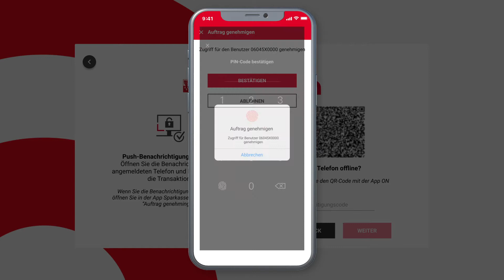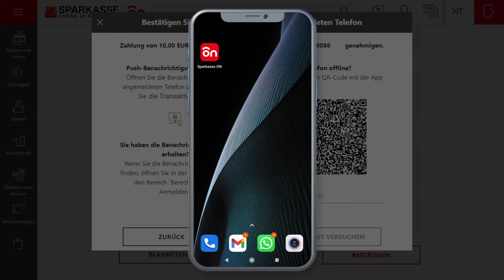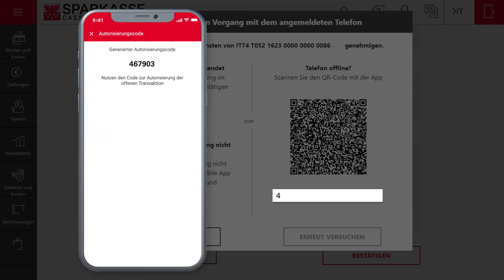ON ID - LOGIN UND AUTORISIERUNG DESKTOP E OFFLINE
Entscheiden Sie selbst, wie Sie das neue Online-Banking nutzen möchten: mittels PC, Tablet oder Sie laden die App direkt auf Ihr Smartphone. Hier erfahren Sie, wie Sie das Online-Banking der Sparkasse aktivieren, einsteigen und nutzen können.

Werbemitteilung zur Verkaufsförderung. Die wirtschaftlichen und vertraglichen Bedingungen sind in den Informationsblättern angeführt, die und in unseren Filialen verfügbar sind.